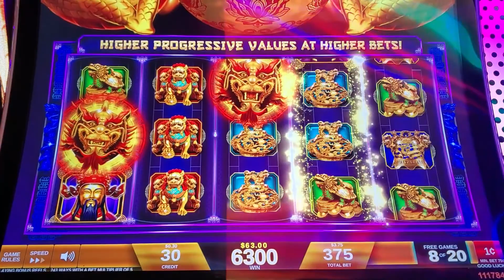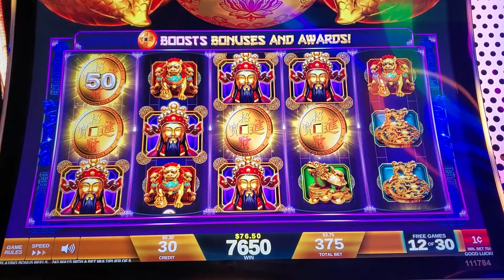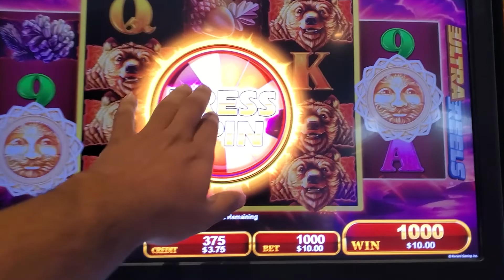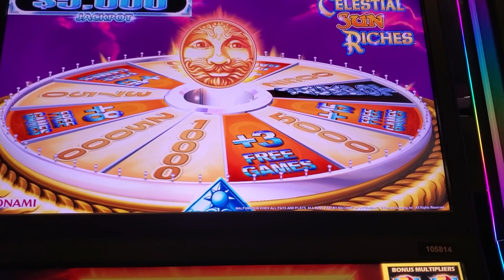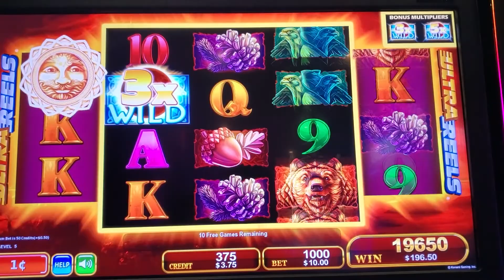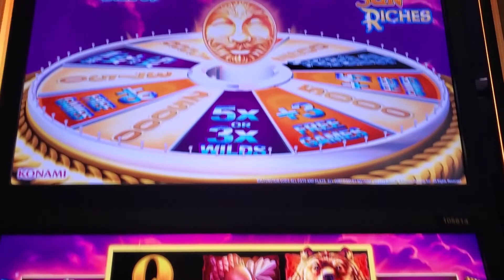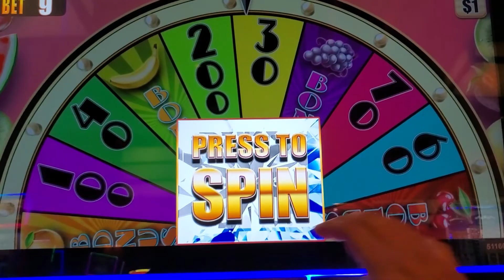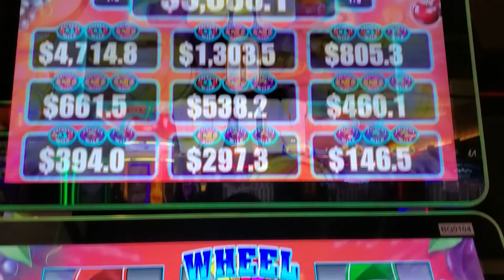Max Bet at Random Slot Machine